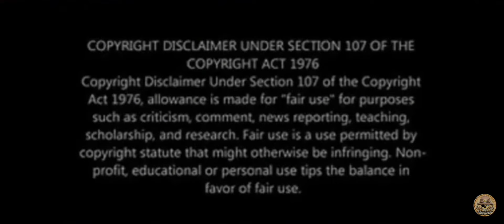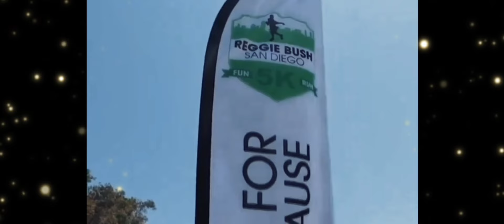Reggie Bush Gets his Heisman back The President is back in office